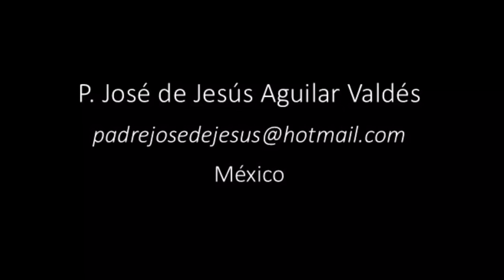¿Murió la Virgen? ¿Dónde fue sepultada? La Tumba de la Virgen - Asunción de la Virgen María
Explicación sencilla del Dogma de la Asunción con imágenes de la Tumba Ortodoxa de la Virgen María y la Iglesia de la Dormición en Jerusalén.